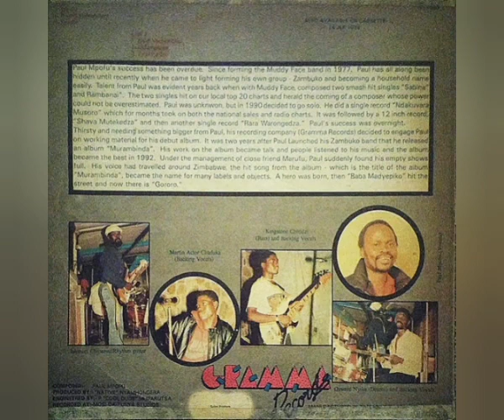El Propio Chepe - Paul Mpofu & Zambuko - Nherera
Sello: Jabulani - JLP 1036
Formato: Vinil-Lp 33 RPM
País: Zimbabwe
Año: 1993